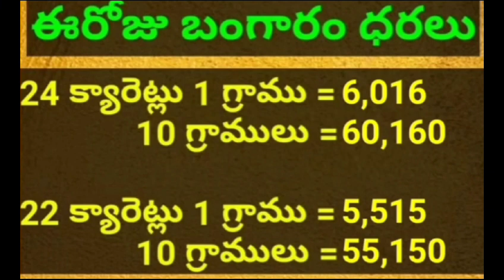Latest gold bangles for baby girls | And baby boy designs with weight and price .